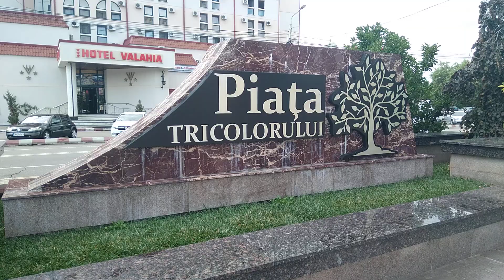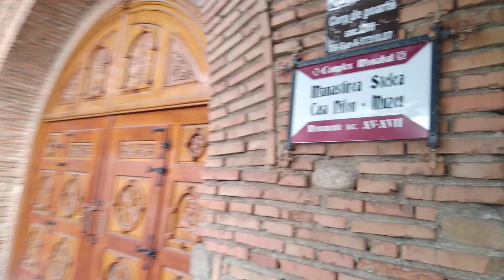o zi frumoasă cu amintiri frumoasăe de altădată viața orașului de zi cu zi ep 249 va urma